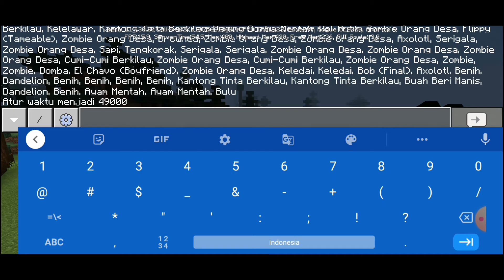Update Add-on Friday Night Funkin' Ada character Baru! #11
Yaa di video berikutnya mungkin saya gak upload dulu selama tiga Minggu mohon maaf kalo lama bikin video.

                            TAG🏷️